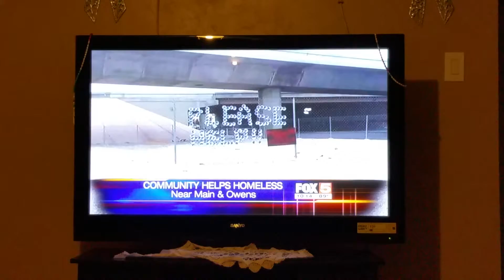Helping the homeless fox5 interview